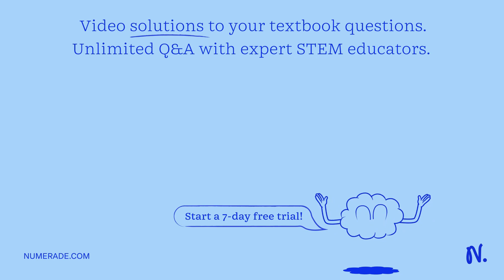Two analogue signals have the same z-transform after the signals have been digitized. Explain why t…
Two analogue signals have the same z-transform after the signals have been digitized. Explain why the two analogue signals may be different.